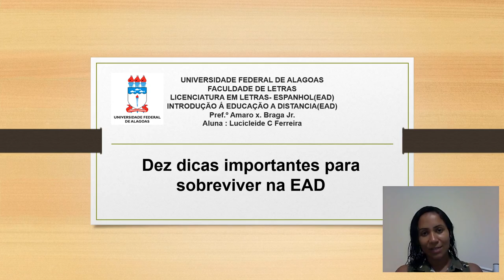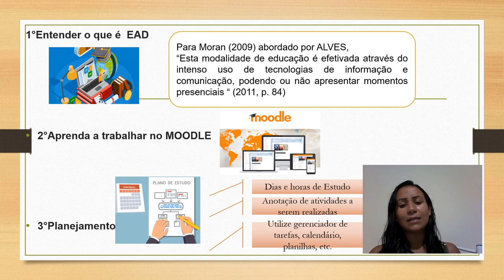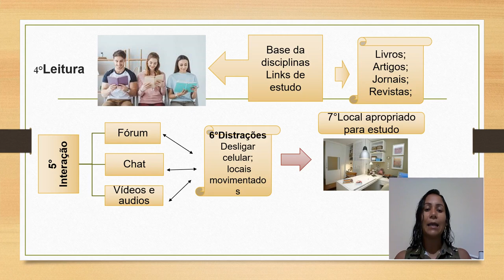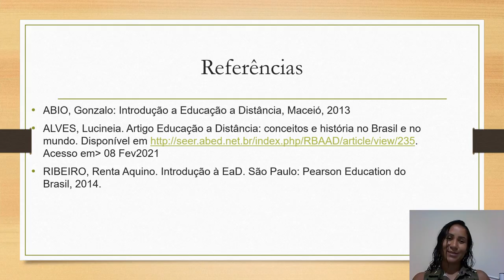UNIVERSIDADE FEDERAL DE ALAGOAS